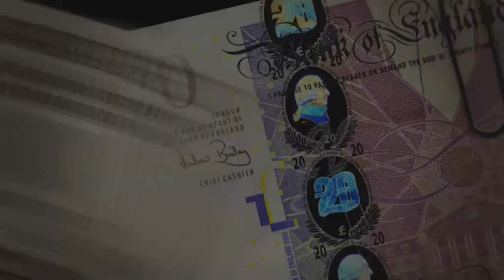Vespa - Wyprawa po cztery kółka - Discovery Channel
Bardzo cenny ładunek Mike’a właśnie dotarł do Warszaw. Polskę uważa się za „warsztat Europy”, jeśli chodzi o samochodowe klasyki oraz wysoką jakość pracy przy relatywnie niskich kosztach.